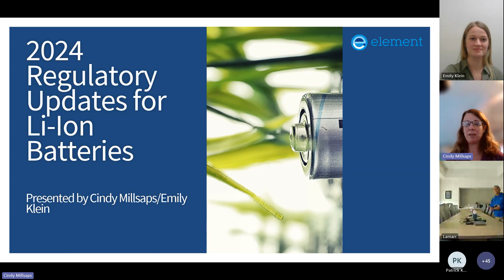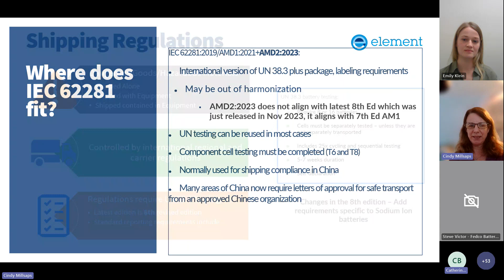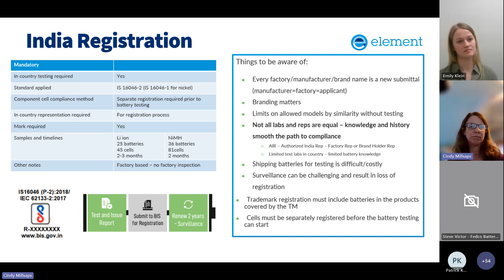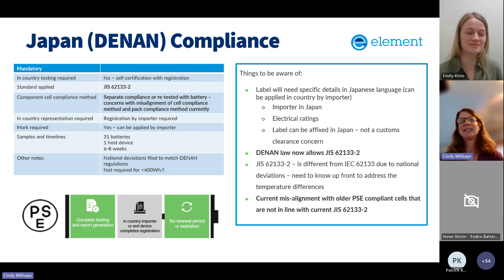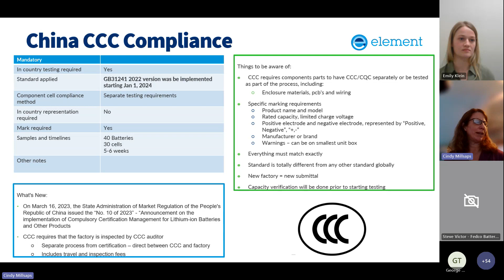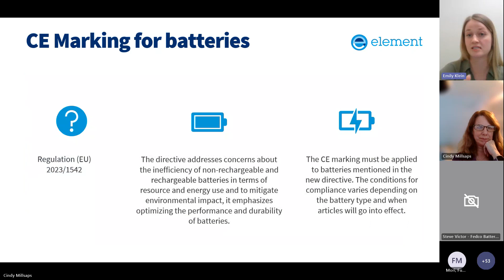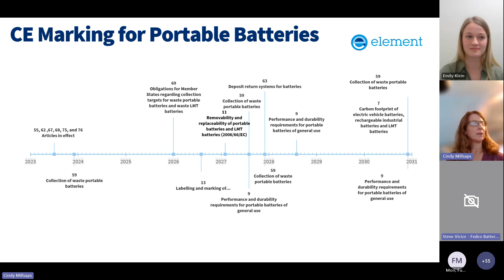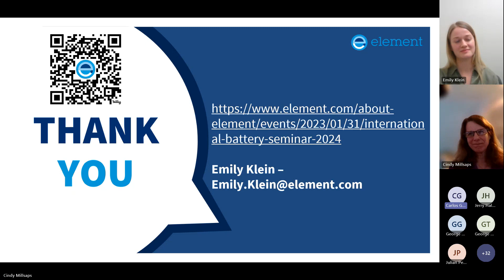Small Format Portable Battery International Compliance Updates for 2024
Cindy Millsaps and Emily Klein discuss recent updates to international battery compliance standards to help battery manufacturers understand what is necessary to get their products into global markets.